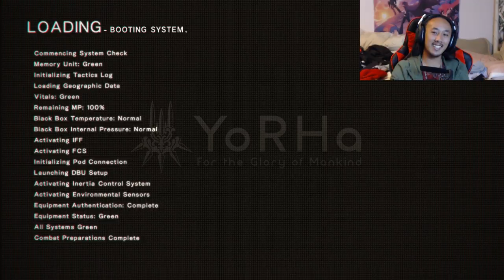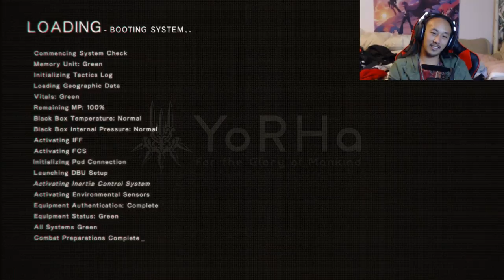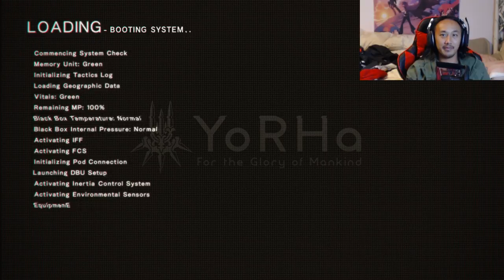2B! - Nier Automata 38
Nooooooooo!

And if you want to see this channel grow share with everyone and leave a comment on what you'd like to see!